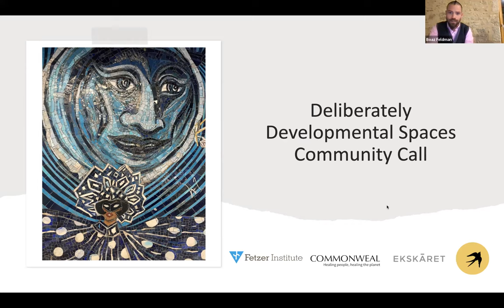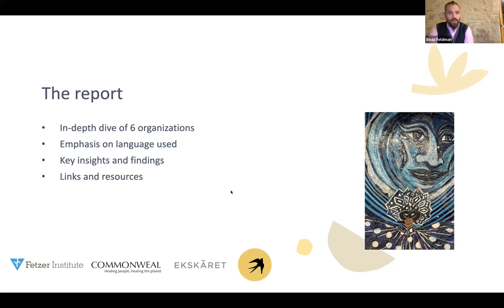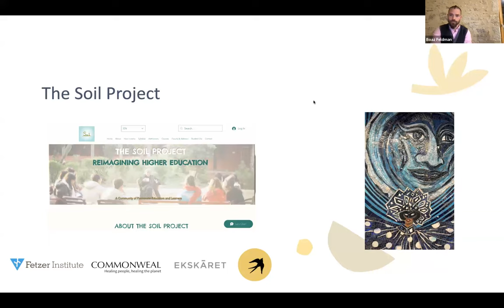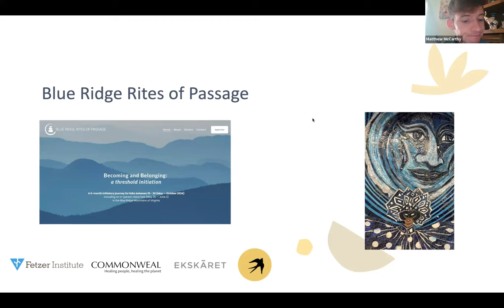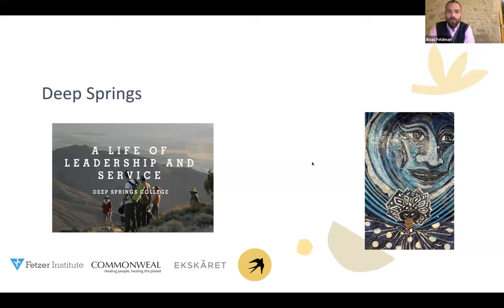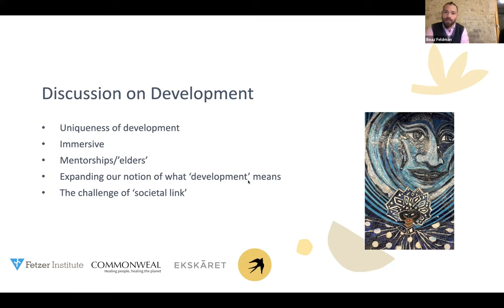Deliberately Developmental Space: A research presentation by Boaz B. Feldman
This conversation is part of a series of bi-monthly community calls hosted in the Life Itself online community. If you would like to join future calls join us

In this community call, we defer from the usual format to present the exciting preliminary research about deliberately developmental spaces. This research is a collaborative project between Life Itself, Fetzer Institute, Commonweal and Eskäret Foundation.

Life Itself members Boaz B. Feldman, Catherine Tran, Matthew McCarthy & Life Itself Co-founder Rufus Pollock share the preliminary findings from their field building research, including case studies of deliberately developmental spaces.

Chapters
00:00:00 Introduction
00:04:20 What do we mean by developmental?
00:07:14 Parameters of the DDS research
00:10:08 Aims of the DDS research project
00:11:11 Criteria of a deliberately developmental space
00:15:20 Case study: The Soil Project
00:18:44 Case study: Blue Ridge Rites of Passage
00:22:07 Case study: Deep Springs College
00:26:35 Discussion about the research
00:30:26 What are deliberately developmental spaces?
00:31:55 Conscious coliving & deliberate development
00:33:58 Educational institutions & deliberate development
00:36:09 Why are deliberately developmental spaces so important?
00:38:22 The manifesto for deliberately developmental spaces
00:38:51 Ongoing discussion

Boaz B. Feldman is a practical visionary, a clinical psychologist and trainer, a Dharma teacher and transdisciplinary researcher acting for personal and political empowerment. He has worked with numerous international organizations (UNOCHA, WHO, Doctors Without Borders) in a variety of humanitarian contexts and conflict-affected regions. Boaz first ordained as a Buddhist Monk in Thailand in 2004, studied MBCT/MBSR at University of Oxford/Bangor, has over 7 years of compounded retreat experience and graduated from the Bodhi College Teacher Training program and now leads meditation retreats across Europe. He assisted Somatic Experiencing trainings and taught as the main faculty in Europe for Organic Intelligence, and founded NeuroSystemics, a Swiss-based NGO providing somatically-centered multi-level capacity building around the world. He is an Associate at Life Itself Research.